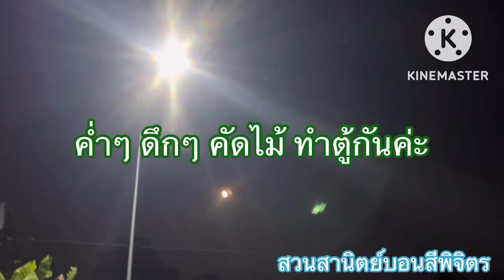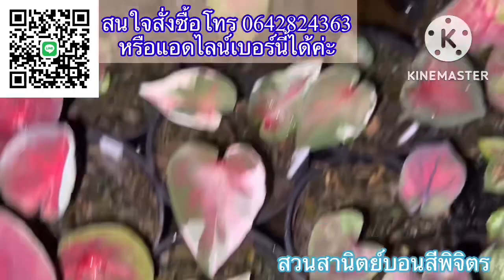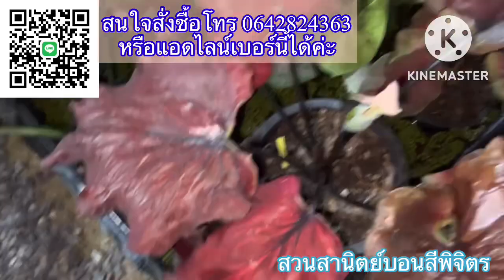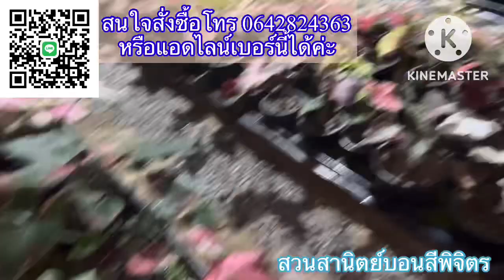Ep.18 🥰คัดไม้ ทำตู้ พาชมสวนยามค่ำค่ะ 🌈บอนสี